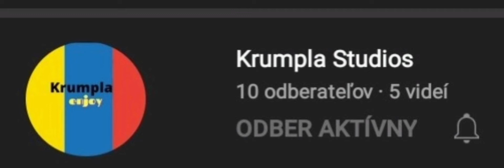daj im odber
ja vás vidím